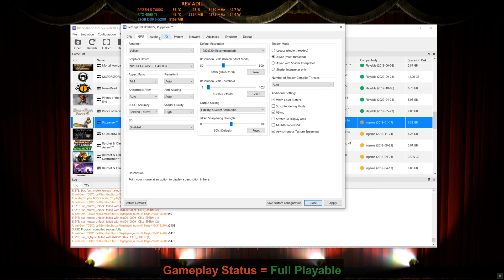Puppeteer PC Gameplay | RPCS3 | Full Playable | PS3 Emulator | 4k60FPS | 2024 Latest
How to play Puppeteer on PC | RPCS3 Emulator | Playable | 2024 Updated | Performance Test | Best Settings | Tutorial / Easy Guide
Puppeteer (PS3 Videogame) | 1080p 2k 4k | 60FPS | Vulkan | AMD FidelityFX Super Resolution | PS3 Emulator Gameplay

0. Intro + Settings 00:00
1. Puppeteer PC Gameplay 01:21
2. Puppeteer PC Segment 05:43

Rev Adil - My Specs:
CPU: AMD Ryzen™ 5 7600X Desktop Processors - 6 Cores / 12 Threads, 38MB Cache, up to 5.40 GHz.
COOLER: AMD WRAITH PRISM.
MOBO: GIGABYTE B650 AORUS ELITE AX AM5 LGA 1718.
PSU: FSP Hydro GSM Lite Pro 550W 80 Plus Gold.
RAM: XPG Lancer 32GB DDR5 Ram.
SSD: CORSAIR MP600 PRO 2TB M.2 NVMe PCIe Gen 4.
GPU: Zotac NVIDIA GeForce RTX 4060 ti, 8GB GDDR6, Driver 555.85.
DISPLAY: ASUS TUF Gaming VG27AQL1A 1ms IPS 27 inch 170Hz Monitor
OS: Windows 11 Pro, 64-bit.
Controller: HP Mechanical KeyBoard / DS5 / XBOX SERIES Controller.
Recording: GeForce Experience / ACDSee Luxea.
Monitoring: FPS Monitor / MSI Afterburner.

Puppeteer,
Puppeteer pc,
Puppeteer on pc,
Puppeteer pc gameplay,
Puppeteer gameplay,
Puppeteer gameplay on pc,
Puppeteer ps3 on pc,
Puppeteer ps3,
Puppeteer emulator,
Puppeteer rpcs3,
Puppeteer game,
rpcs3 emulator WWE SmackDown vs Raw,
rpcs3 WWE SmackDown vs Raw,
rpcs3 fsr,
rpcs3 fidelity fx,
rpcs3 rtx 4060ti,
rpcs3 games,
rpcs3 emulator,
rpcs3 rdr,
rpcs3 2024,
rpcs3 custom,
rpcs3 emulator god of war 3,
rpcs3 WWE SmackDown vs Raw 2,
ps3 emulator,
ps3 games,
ps3 in 2023,
ps3 emulator for pc,
ps3 emulation,
littlebigplanet,
littlebigplanet 3,
rpcs3 lbp,
lbp rpcs3,
lbp2 rpcs3,
army of two rpcs3,
infamous rpcs3,
Heavenly Sword rpcs3,
Killzone 3 rpcs3,
Killzone rpcs3,
skate rpcs3,
neverdead rpcs3,
Genji Days of the Blade pc,
Red Dead Redemption rpcs3,
Armored Core 4 rpcs3,
Armored Core V rpcs3,
WWE SmackDown vs Raw 2008 rpcs3,
WWE SmackDown vs Raw 2009 rpcs3,
WWE SmackDown vs Raw 2010 rpcs3,
WWE SmackDown vs Raw 2011 rpcs3,
WWE SmackDown vs Raw 2012 rpcs3,
WWE SmackDown vs Raw 2013 rpcs3,
WWE 2k14 rpcs3,
Call of Duty 3 rpcs3,
UFC Undisputed 2010 rpcs3,
Battlefield Bad Company rpcs3,
MindJack rpcs3,
Fracture rpcs3,
HAZE rpcs3,
UFC Undisputed 3 rpcs3,
playstation 2,
playstation vita,
playstation 3,